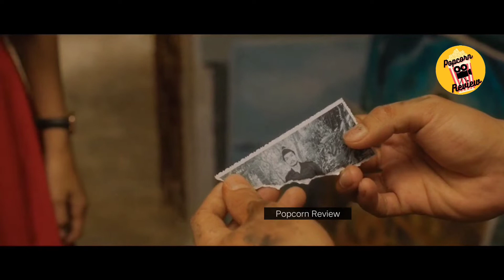Bloodlust Beauty (2019) Slasher/Horror Movie Explained In Hindi/Urdu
Maryam is looking for happiness as her love life with Roy is in the verge of collapse. She finds comfort after meeting Yudha, but she's tragically killed. Soon, scary legends about her ghost begin to spread.